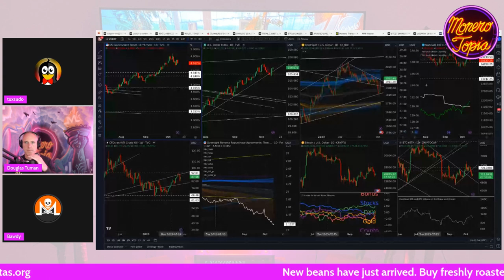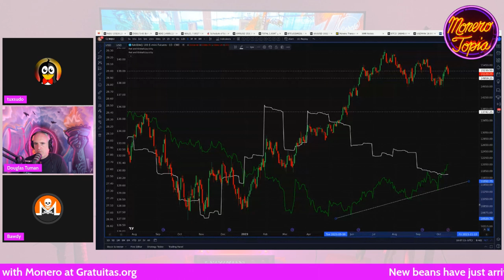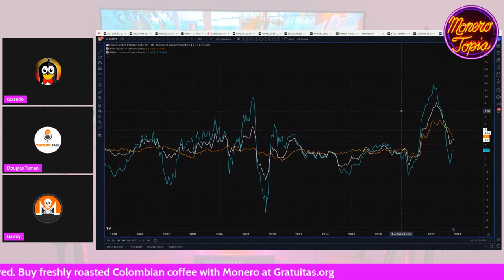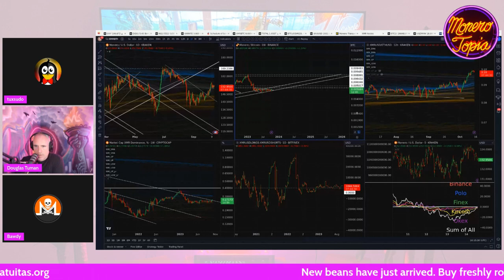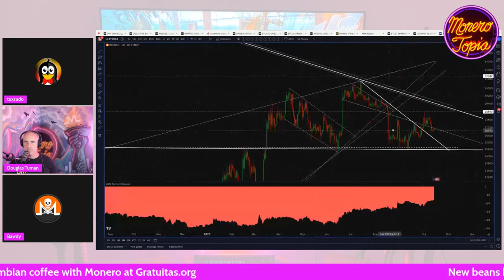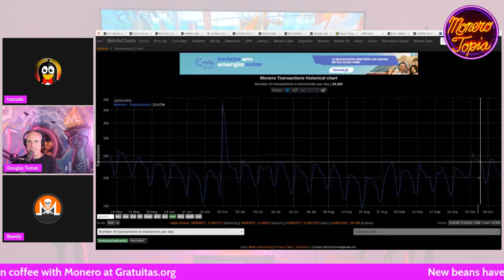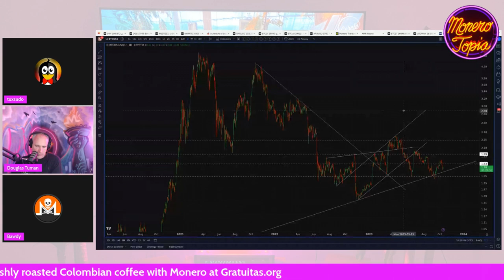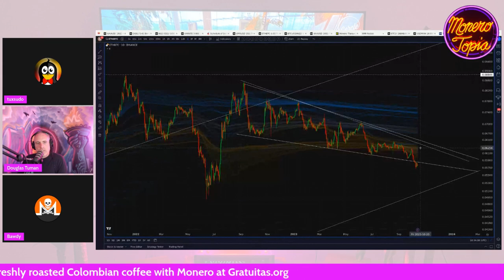War pig trade in play (PRICE EPI #137)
War pig trade in play - MoneroTopia Monero Weekly Price Report Epi 137 - Oct 14th, 2023